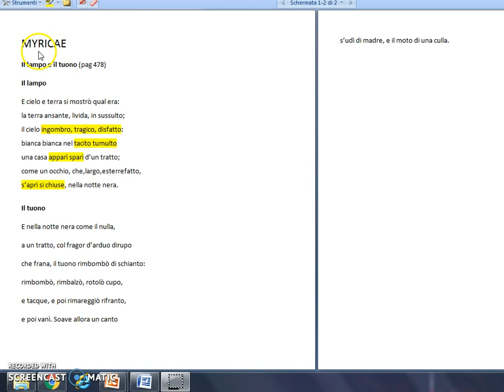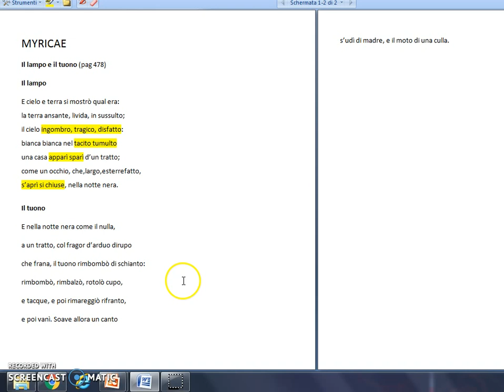Il lampo e il tuono Pascoli, Myricae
Videolezione di letteratura italiana